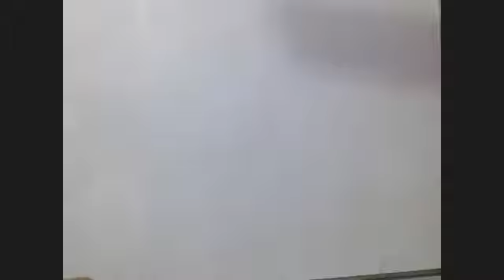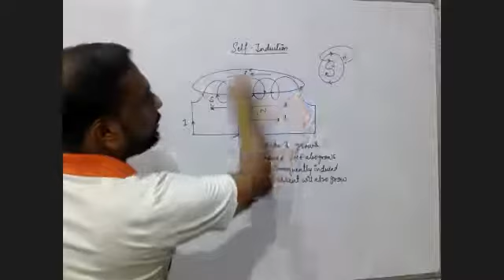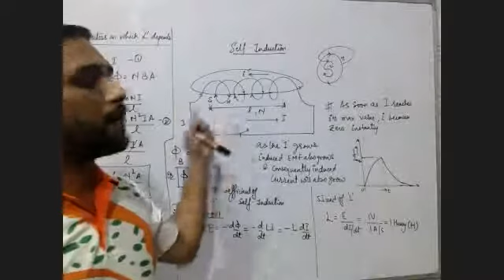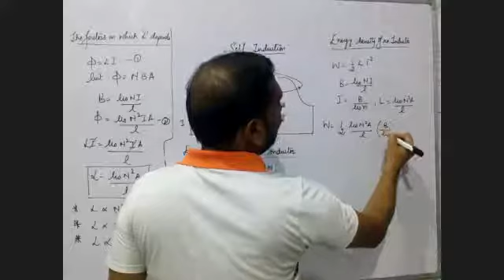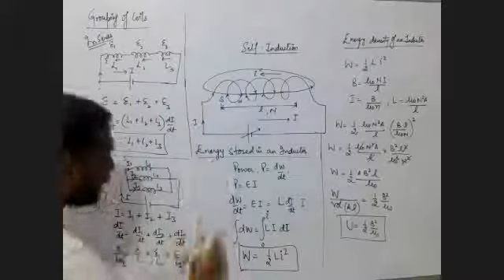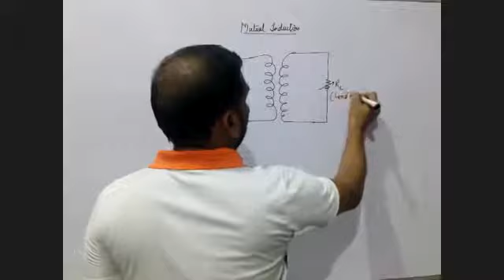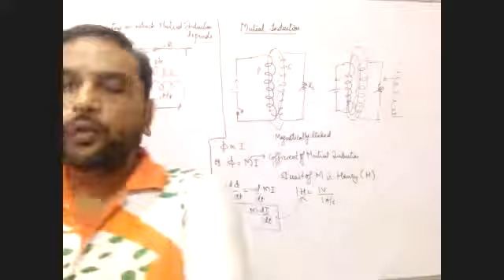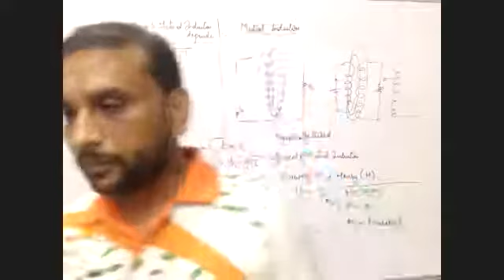EMI AND AC 2